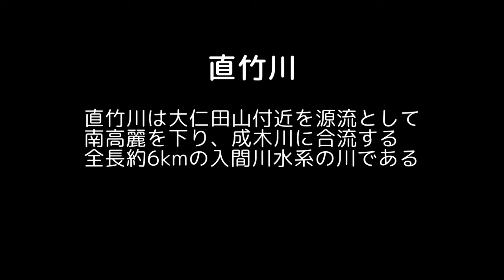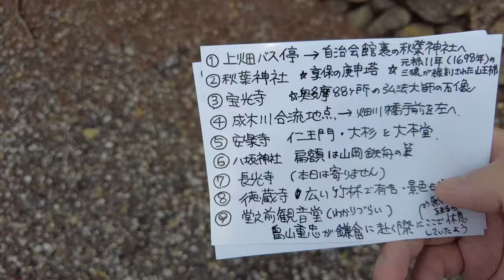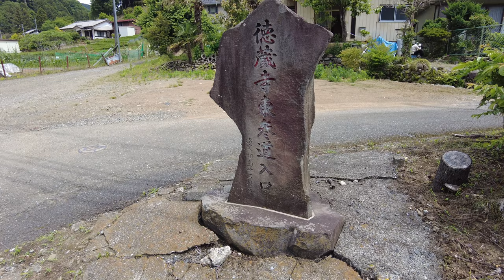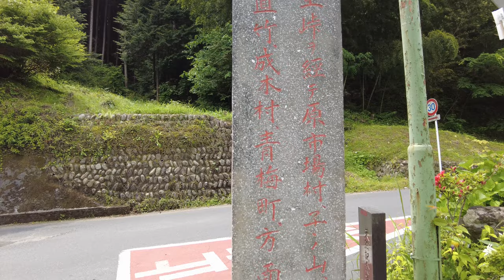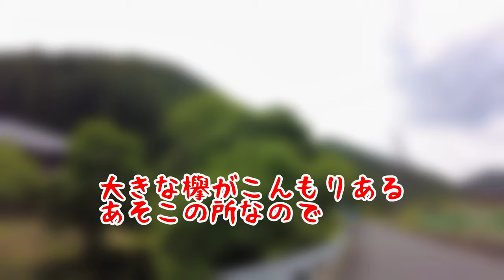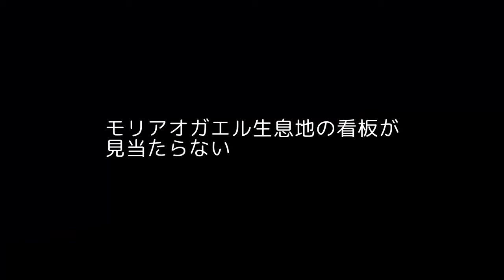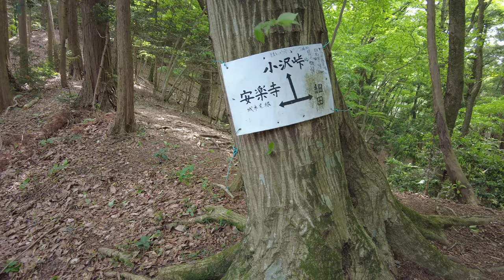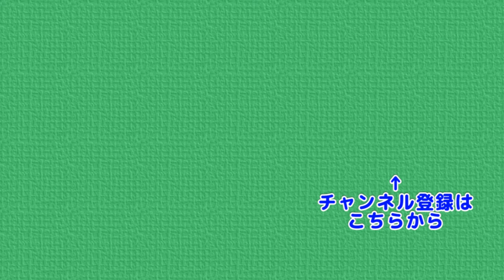川から辿る山登り 直竹川と大仁田山 Mt.Ohnita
青梅市と飯能市の境を流れる直竹川
入間川水系の川で、大仁田山を源流として
成木川に流れ出る全長約6kmの川です
今回は最下流地点から、川に沿って大仁田山まで歩く約20㎞の旅です
川をメインに歩く登山はいつもの景色とはまた違うスタイルで
  上畑バス停付近 → 秋葉神社 → 宝光寺 → 安楽寺 → 八坂神社 → 徳蔵寺 →
  堂之前観音堂 → 南高麗の時計台 → 弁天橋 → 富士浅間神社 →
  石灰焼場跡 → 黒指バス停 (モリアオガエル生息地付近) →
  愛宕山 → 大仁田山 → 丸屋の頂き →トヤハケ と歩いていきます